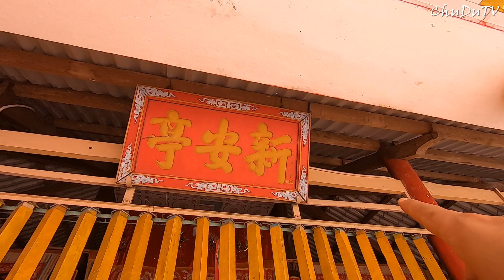Vài di tích cổ xưa còn sót lại ở quê nhà | Chùa Vạn An | Đình Thần An Nhơn | Nhà hoang bác sĩ Hải